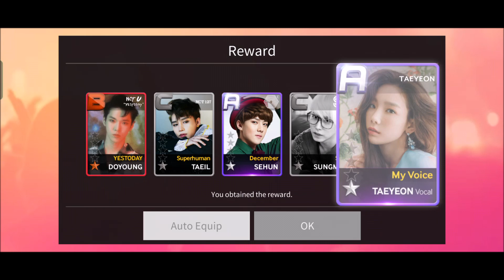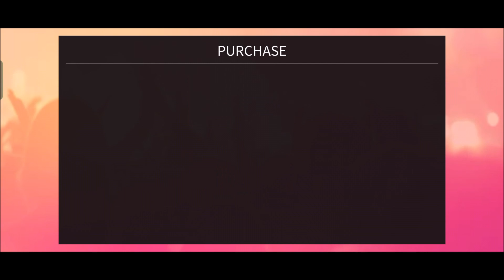[SuperStarSMTOWN] Purchase TVXQ! “Down” LE Cards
Discord nickname: yoonja_04

TVXQ! 동방신기 #20&2